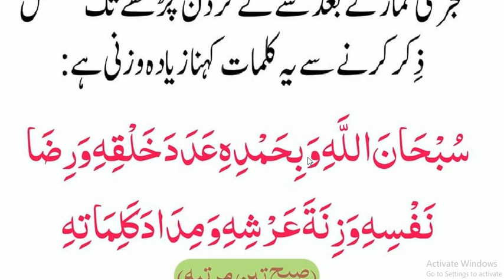Fajar Kay Bad subha thak zikar say wazne kalmat //فجر کے بعد سے مسلسل ذکر سے وزنی کلمات